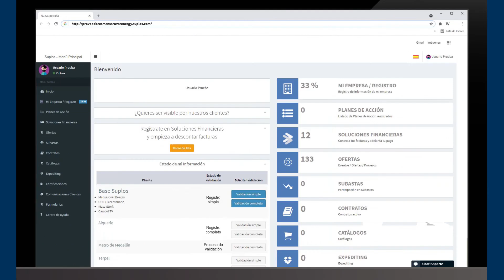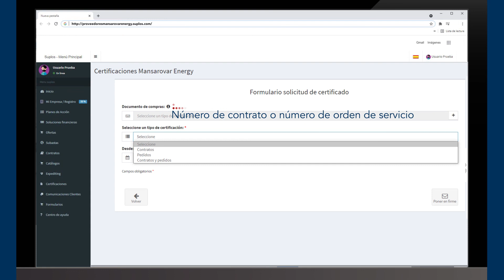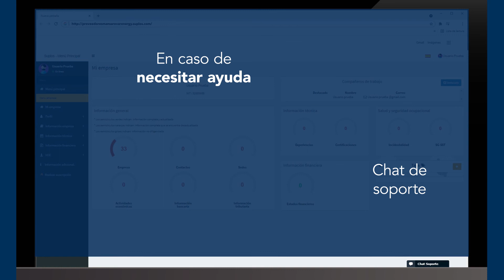Proveedores Mansarovar Energy: ¿Cómo obtener su certificado de experiencia?